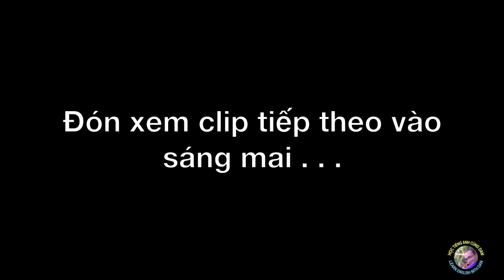Tập phát âm chữ / ʧ / - Học cách phát âm với người Anh biết nói tiếng Việt -Buổi 6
là một bộ video dạy các bạn cách phát âm tiếng Anh từng phụ âm, và từng nguyên âm. Mỗi video hướng dẫn riêng một phiên âm trong bảng phiên âm Anh Mỹ.

Mình lấy nhiều ví dụ về các phiên âm, và mình hướng dẫn vừa chậm vừa rõ, để các bạn có thể nghe và nhắc lại. Nếu theo dõi chương trình này thì các bạn có thể cải thiện phát âm cơ bản và nói tự nhiên hơn.

Improve your pronunciation with 42 Days of Pronunciation. In this series, I devote a video a day to one sound in the International Phonetic Alphabet (American).

That means that if you watch the whole series, you'll know every sound in English. Your pronunciation may not be perfect, but at least you'll be aware of what sounds exist and which ones you need to work on.

For each sound, I take a lot of examples, including single words and complete sentences that use those words. I introduce them slowly and clearly, so you have time to listen and repeat.

Good luck!